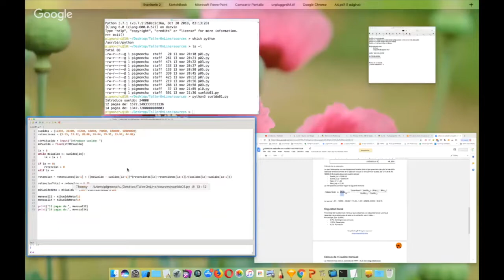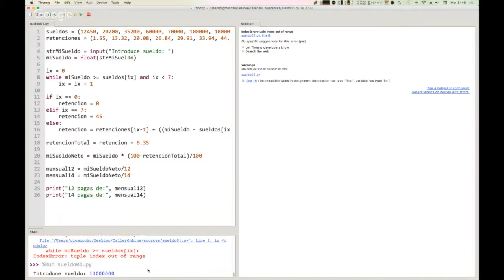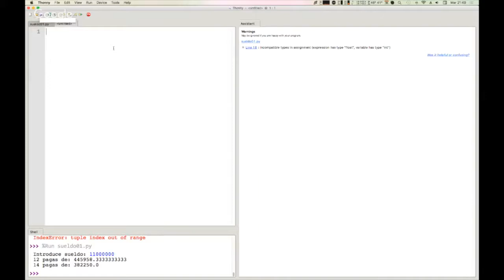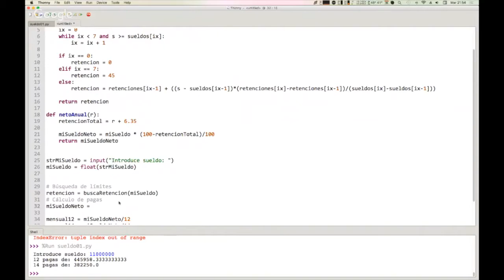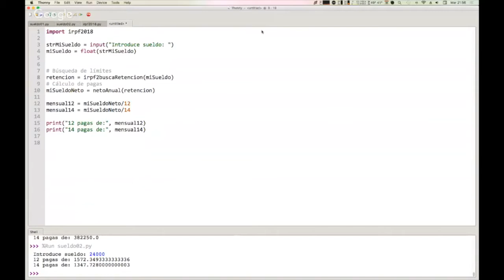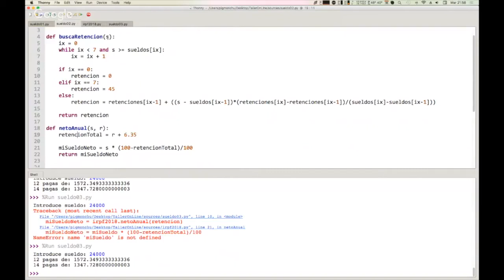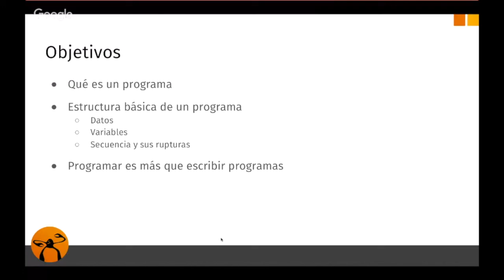Curso de Introducción a la Programación para Principiantes | EJERCICIO sueldo 2